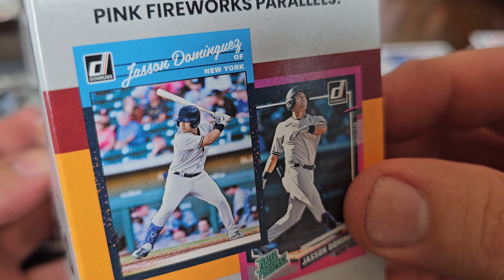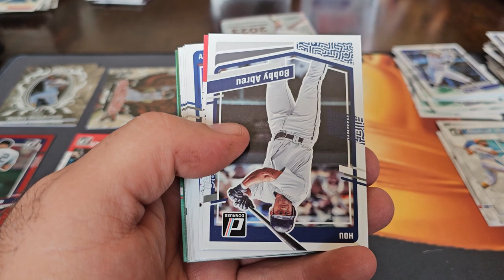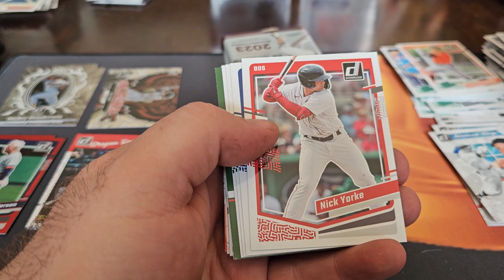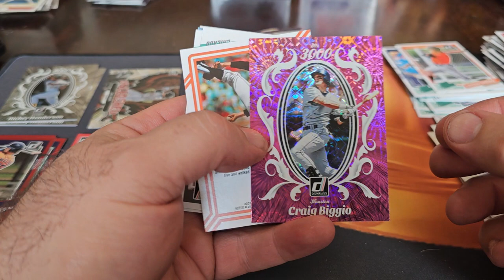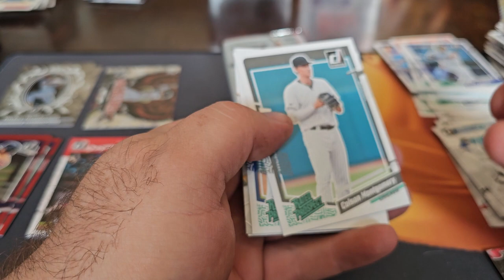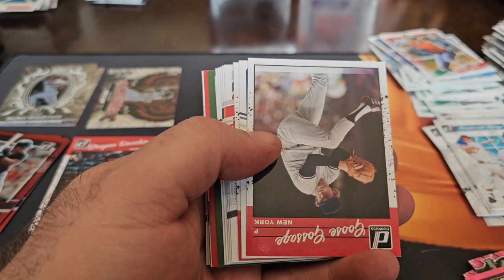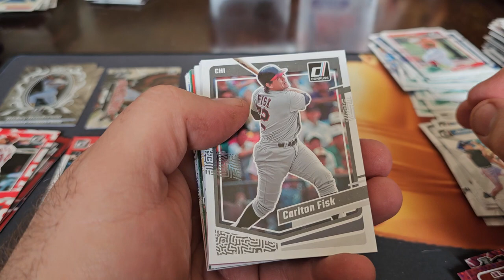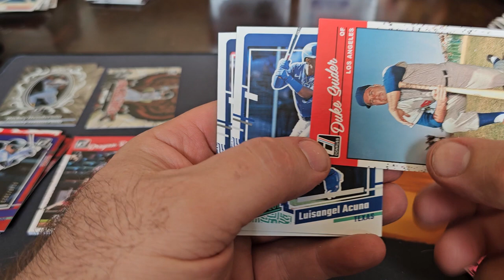2023 DONRUSS BASEBALL MEGA BOX FIRST LOOK! FUN! REALLY PANINI?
2023 DONRUSS BASEBALL MEGA BOX FIRST LOOK! FUN! REALLY PANINI? You lost the license and you do this to me!